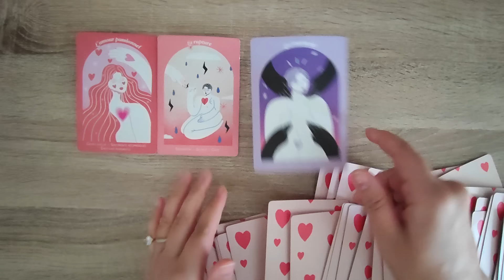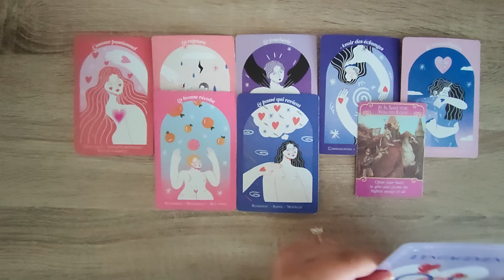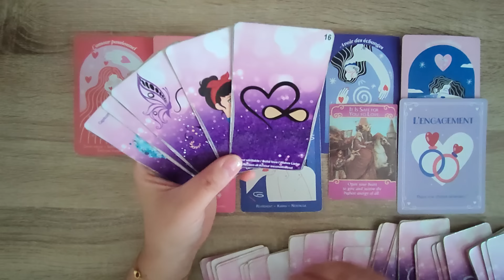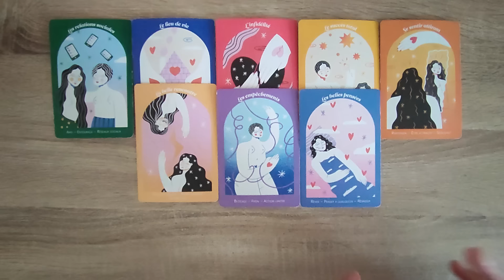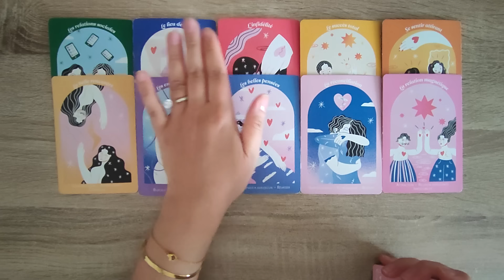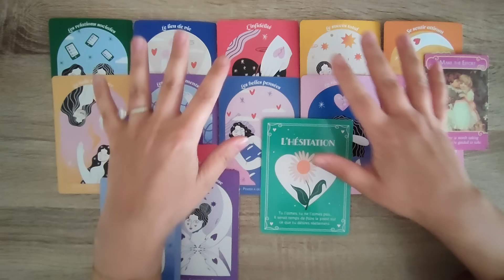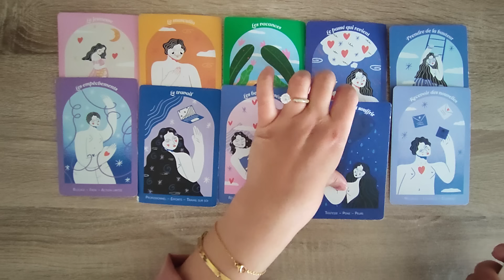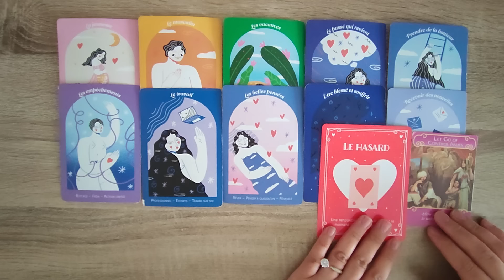LION AMOUR JUIN 2024 ❤️✨💌 - CÉLIB, COUPLE, TRIANGULAIRE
Je te délivre des messages avec les cartes et les petits mots.
Les vidéos des signes  sont valable en solaire, ascendant, lunaire et vénus.

 TIMING:
INTRO: 00:00
CÉLIBAITAIRE: 00:38
COUPLE: 08:41
TRIANGULAIRE: 18:32

liste des jeux souvent utlisés:
Lesoraclesdemicka.fr
Oracle Tealeaf
Oracles des miroirs
Lepetit lenormand
Oracle améthyste love
Oracle prism